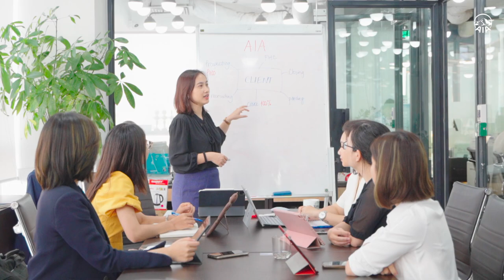GA HÀ NỘI 8 VÀ GA QUẢNG NAM 1: RỰC LỬA KHÔNG KHÍ SÔI NỔI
Không khí sôi nổi và tinh thần máu lửa đang tràn ngập tại CLB MDRT Quảng Nam 1 và CLB MDRT Hà Nội 8. Tại đây mỗi cá nhân đều cho thấy tinh thần nhiệt huyết, và tập trung cao độ để từng bước chinh phục mục tiêu MDRT/COT/TOT của mình.